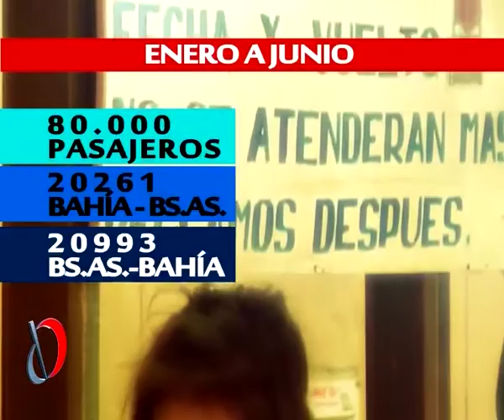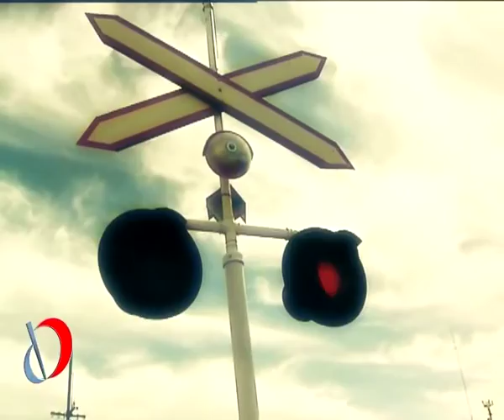EL MAL ESTADO DE LAS VÍAS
El informe de Día Siete de octubre de 2014